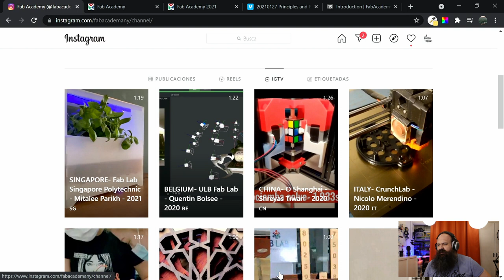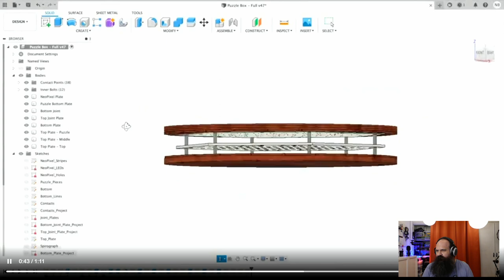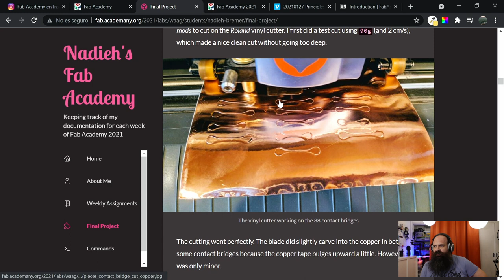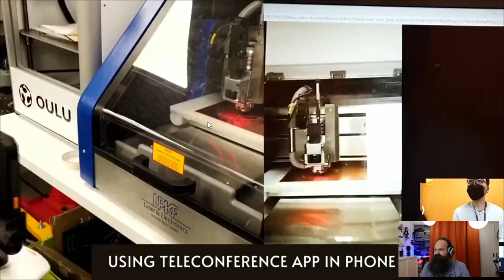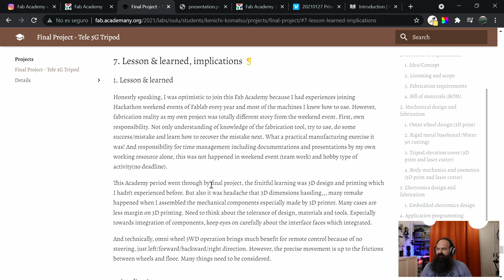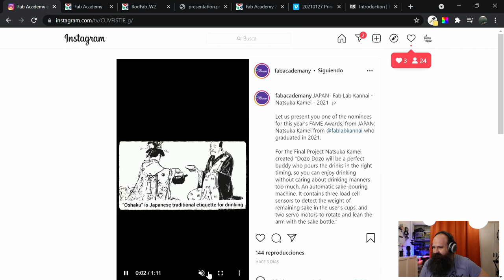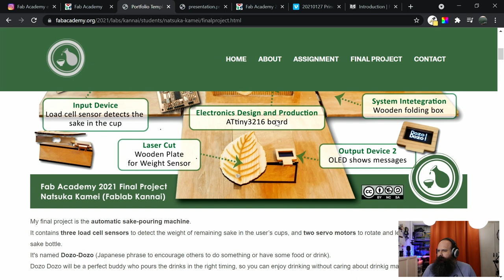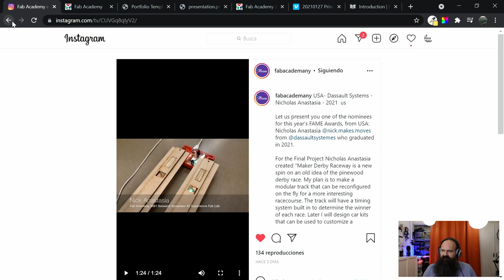Reaccionamos a los mejores proyectos de Fabricación Digital de la red de Fablab (1/3)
En esta serie de videos vamos a revisar los proyectos nominados para los FAME Awards, que destacan por su magnífica ejecución y completa documentación. Si quieres descubrir cómo se pueden combinar técnicas como la impresión 3D, fabricación y programación de electrónica a medida, corte láser, fresado CNC, en un sólo proyecto... no te pierdas esta selección. En este video en concreto, revisamos los siguientes proyectos:

00:00 Introducción - ¿Qué son los FAME Awards?
02:23 ¿Qué es FabAcademy?
04:26 Proyecto Nova - Puzzle with Light de Nadieh Bremer (Holanda)
10:14 Proyecto Tele 5G Tripod de Kenichi Komatsu (Finlandia)
16:21 Proyecto FabClayCrafter de Rodrigo Shiordia (Mexico)
19:40 Proyecto Dozo-Dozo de Natsuka Kamei (Japón)
23:57 Proyecto Maker Derby Raceway de Nicholas Anastasia (USA)

El proceso de votación de los mejores nominados acaba el 3 de Octubre y hasta ese día se puede apoyar a los proyectos que más nos gusten. Tenéis toda la información en la cuenta de Instagram de FabAcademy:

Puedes encontrar toda la información sobre los proyectos en el sitio web de FabAcademy:

La miniatura está tomada del proyecto Nova de Nadieh Bremer, realizado en Waag Society.